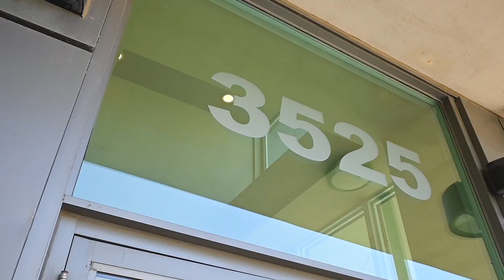3525 Kariya Drive Unit 1702, Mississauga